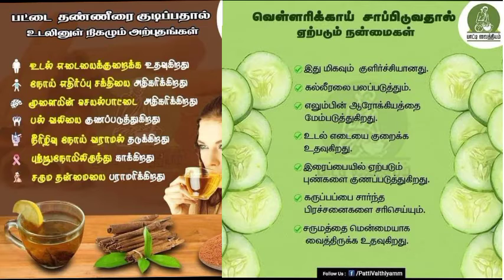நல்லா வாழ, வாழ இல 😳